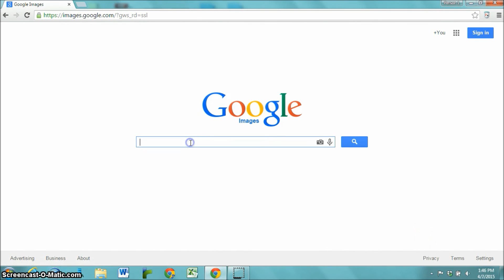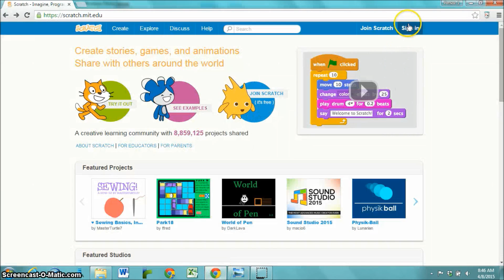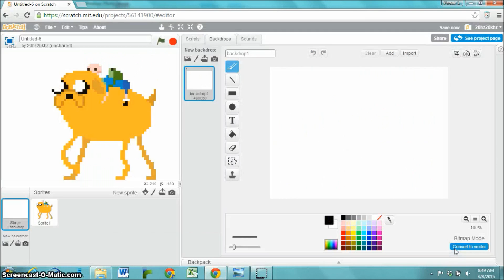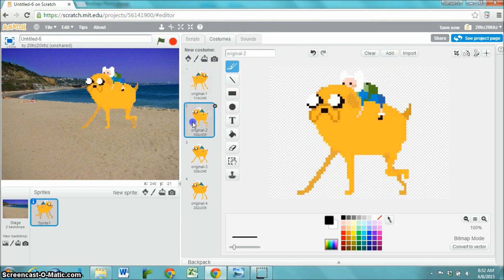Adding a GIF to Scratch